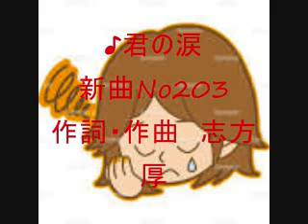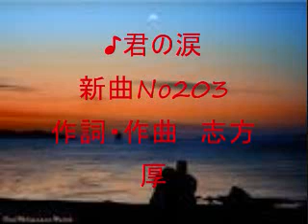♪君の涙 志方新曲No203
作詞・作曲　志方　厚